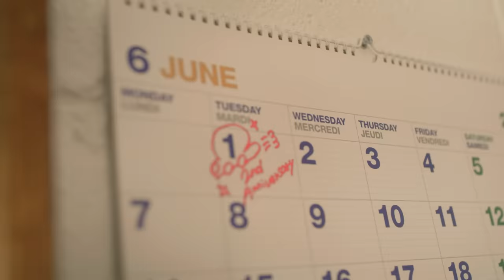9bic「klaxon」(Music Video)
9bic New Single「klaxon」
2021.6.1 Release！

各配信サイトにて配信中！

【 🚖9bic 2nd Anniversary Live -9BICARide- 】
8/3(火),8/4(水)「ぴあアリーナMM」にて開催決定！

ファンクラブ二次先行受付(抽選)
【 5/25(火)12:00〜6/7(月)23:59 】
お申し込みはこちらから↓